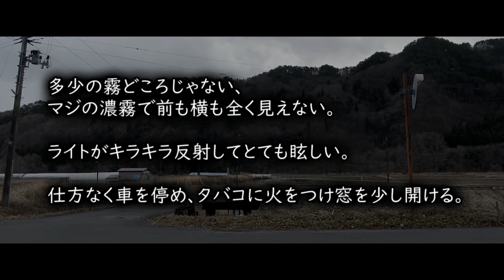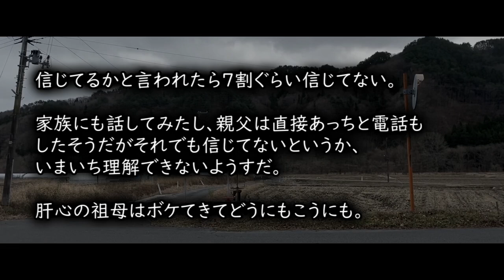モリモリさま【ゆっくりホラーオーディオドラマ/ゆっくり怪談】